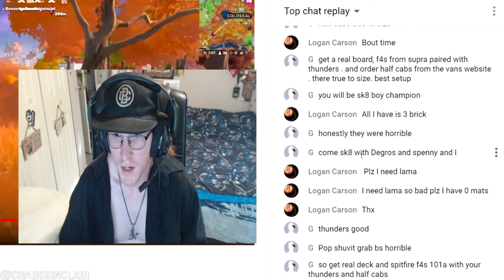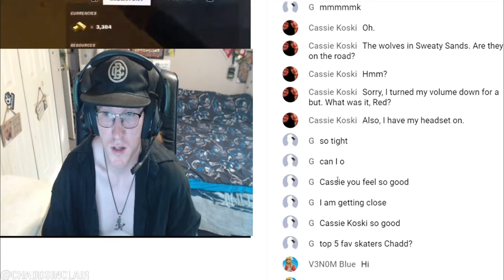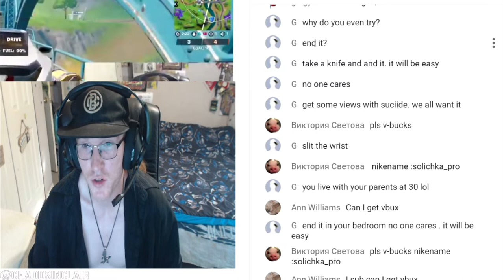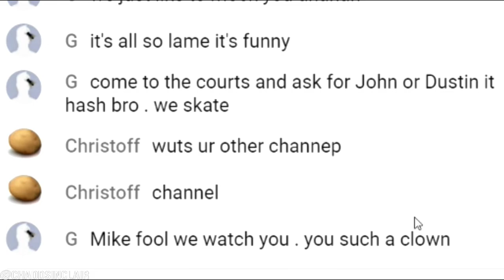A Skater Is Stalking Me!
name dropping tons of locals in the skateboard community,
some of the stuff they say is very disturbing and I have to reframe from posting it